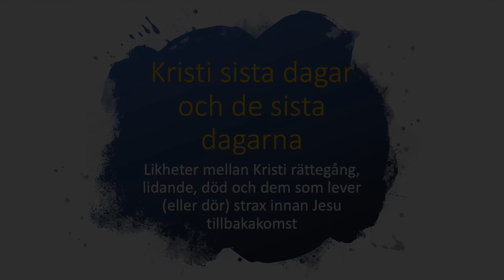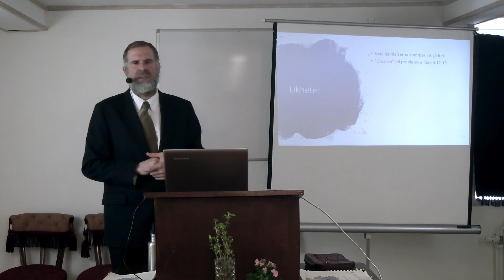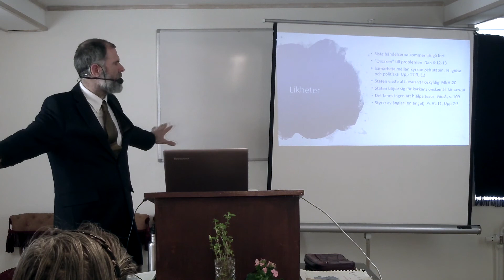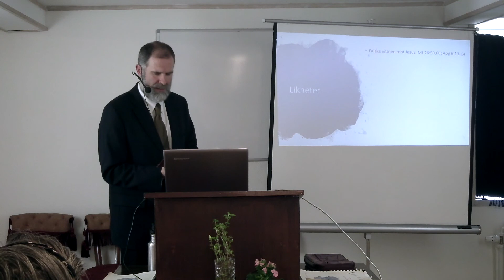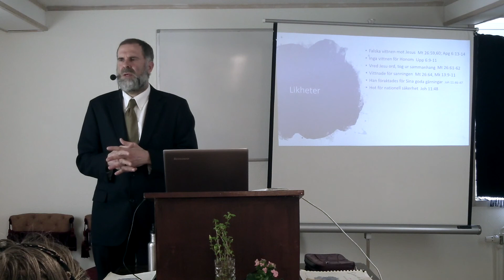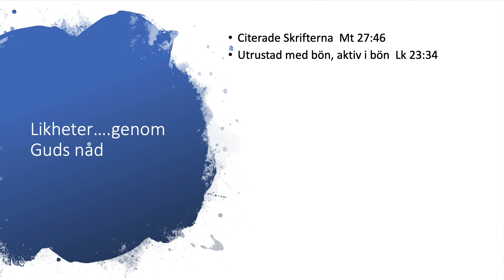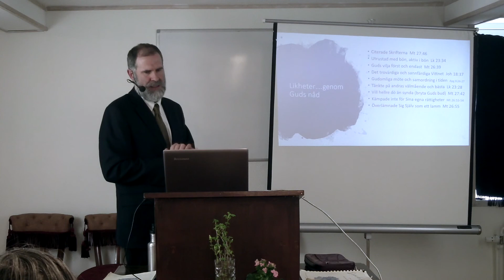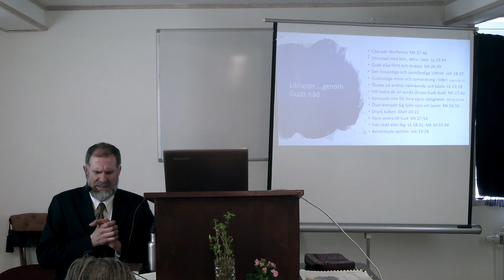03 Kristi sista dagar och de sista dagarna - Jay Krüger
Detta är föredrag 3 av 5 ifrån vårens Bibelseminarium på Stenshult, 2020. Jay Krüger presenterar en jämförelse mellan Kristi sista dagar och de sista dagarna.

Vill du delta nästa gång? Vill du veta när nya evenemang kommer? Skriv upp dig på vår epost-lista så meddelar vi dig inför nästa evenemang.

Om ni vill hjälpa till att stödja fler videos så kan ni se hur ni kan göra det här